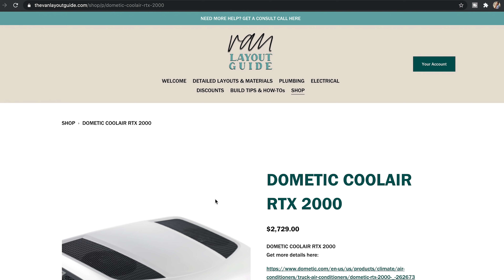closing our van build shop & moving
➳ VAN LIFE ELECTRICAL:
100ah Battle Born Batteries
3000 watt Victron Inverter Charger
500 amp fuse
2/0 battery cable
Marine grade wiring
Wire crimper
12 volt fuse block

➳ VAN LIFE ESSENTIALS:
100ah Battle Born Batteries
3000 watt Victron Inverter Charger
Farmhouse Sink
Separett Urine Diverting Toilet

We are Sara & Alex James. After converting 2 vans for us to travel the US & Canada, we settled down in Boise Idaho, opened our own custom van conversion shop, and started our family. We now have converted over a dozen vans for clients, and love to share helpful tips for those interested in Van Life!